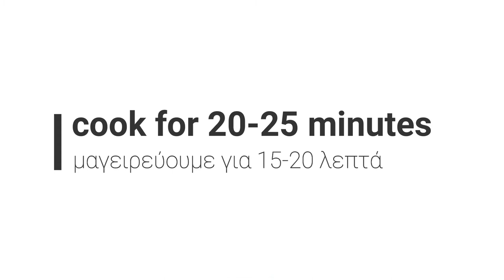Συνταγή : Αρακάς κοκκινιστός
Greek tomato pea stew - Αρακάς κοκκινιστός

Ingredients
50 g olive oil
2 onion, dry
2 carrots
2 potatoes
100 g white wine
400 g canned tomatoes
1 vegetable bouillon cube
1 liter water, boiling
450 g peas, frozen
2 tablespoon(s) dill
2 tablespoon(s) mint
zest, of 1 lemon
1 tablespoon(s) lemon juice
salt
pepper

To serve

mint, some
1 lemon, in wedges
olive oil, some
feta vegan

Συστατικά
50 γρ. ελαιόλαδο
2 κρεμμύδια, ξερά
2 καρότα
2 πατάτες
100 γρ. κρασί λευκό
400 γρ. ντομάτα κονκασέ
1 κύβο λαχανικών
1 λίτρο νερό, βραστό
450 γρ. αρακά, κατεψυγμένο
2 κ.σ. άνηθο
2 κ.σ. δυόσμο
ξύσμα, από 1 λεμόνι
1 κ.σ. χυμό λεμονιού
αλάτι
πιπέρι

δυόσμο, λίγο
1 λεμόνι, σε φέτες
ελαιόλαδο, λίγο
φέτα vegan